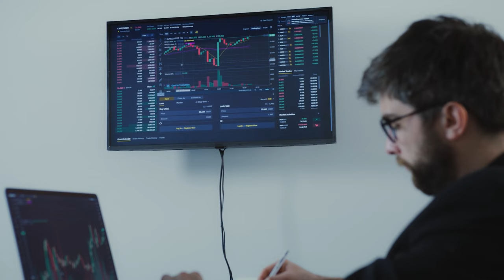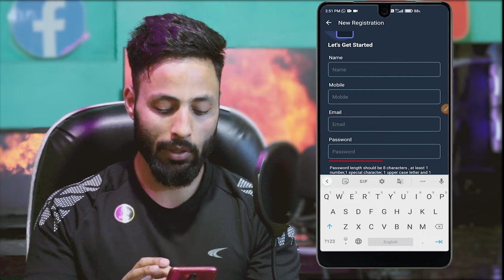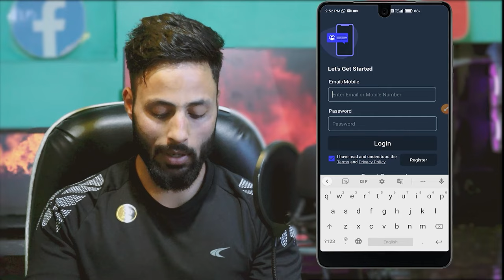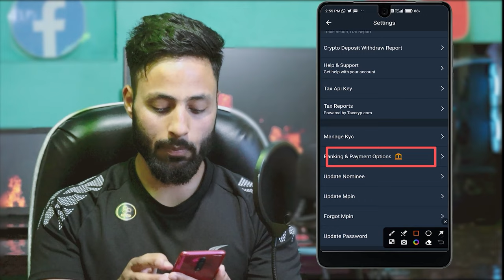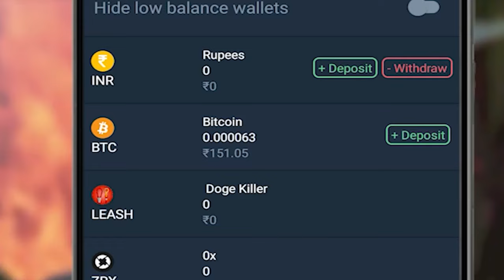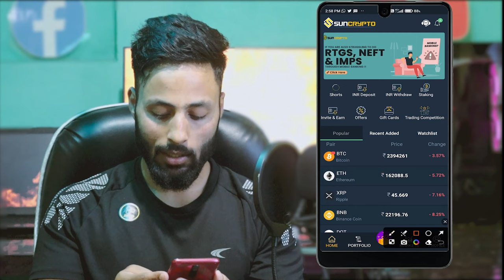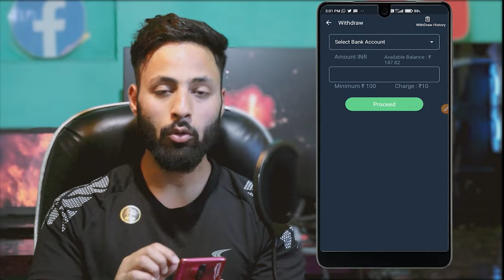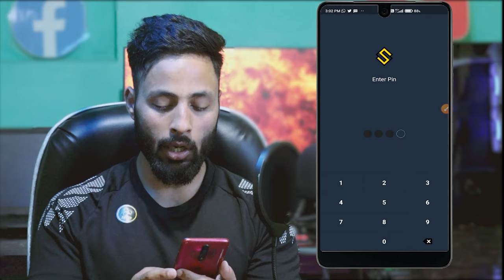Crypto Trading Tutorial for Beginners in Hindi | Learn Without Investment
Crypto Trading Without Investment : Cypto Trading Kaise Kare?
How to Start Trading without investment

Ask  on Facebook : Facebook.com/Nafxxtech

Full Description: In this video you will learn:
What is the best crypto app for beginners to start with zero or no investment in India. Crypto Trading kaise kare for complete beginners. Many of you might have thought bitcoin ya crypto kya hota, bitcoin ya crypto kaise buy karte hai, crypto mein invest kaise karte hai, crypto trading kaise seekhe, you are at the right place, you will learn everything about crypto trading in this video. You will also learn which the best app for trading for beginners, how to earn crypto without investment, how to learn crypto trading without investment, what is the easiest crypto trading app in india. This is a best trading app which you can also use for earning.
Crypto Trading Tutorial for Beginners in Hindi | Crypto Trading Tutorial Video | Learn Without Investment

So, go ahead and learn:
How to start trading in india and how to buy bitcoin and other cryptocurrencies.
This is a complete tutorial for beginner. This an an earning app, you can also use refer and earn. This is the best online earning app or paise kamane wala app. Thanks for giving your time.